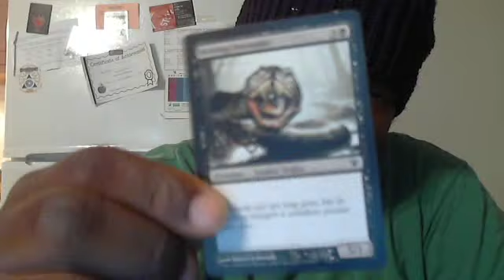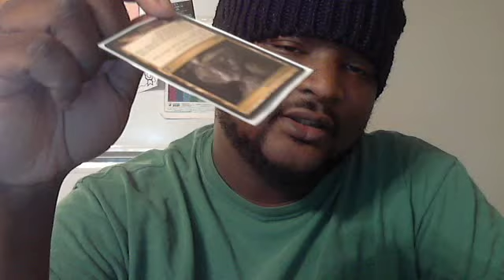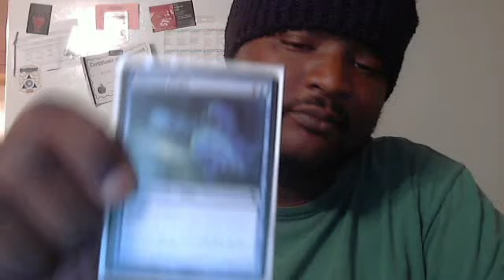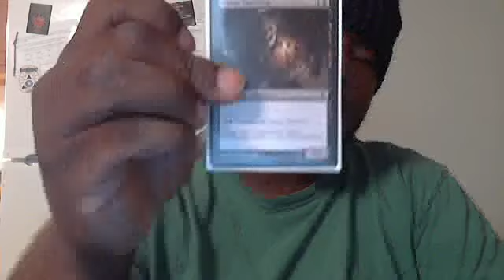TALKING MAGIC CARDS INNISTRAD DECK BUILDING MAGIC THE GATHERING MTG